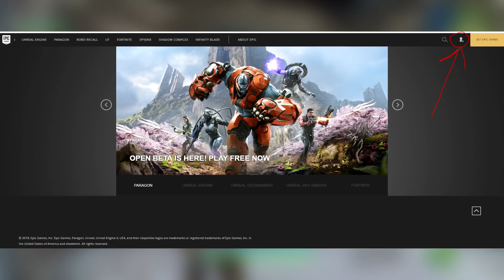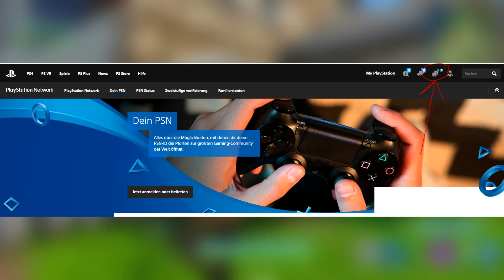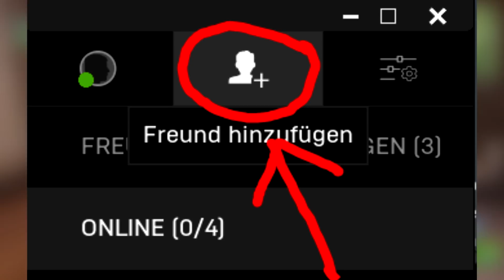FORTNITE als PS4 SPIELER MIT PC SPIELERN SPIELEN! SO GEHTS! PLATTFORMÜBERGREIFEND SPIELEN! CROSSPLAY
fortnite als ps4 spieler mit pc oder xbox one spielern spielen tricks
plattformübergreifendes zocken mit verschiedenen crossplay
▬▬▬▬▬▬▬▬▬▬Klicken für Beschreibung▬▬▬▬▬▬▬▬▬▬

2. Auf Konto gehen

3. Verbundene Konten

4. PSN verbinden ((falls nicht vorhanden neues Konto erstellen (als PC Spieler))

5. PC Spieler schickt über die PSN Seite Freundschaftsanfrage an PS4 Spieler

6. PS4 Spieler akzeptiert die Freundschaftsanfrage über seine PS4

7. PC Spieler geht in den Epic Games Launcher und schickt Freundschaftsanfrage an den PS4 Spieler (bei der FA den Epic Games Namen nehmen)

8. PS4 Spieler muss am PC oder Laptop die Freundschaftsanfrage im Epic Games Launcher annehmen

9. Fortnite starten

10. PC spieler muss dem PS4 Spieler beitreten (andersrum funktioniert es nicht)

(Zusammengefasst: Sowohl PC als auch PS4 Spieler müssen jeweils das Epic Games Konto mit dem PSN Konto verbunden haben.)

IP: game.inf-reallife.de
Port: 5001 / 5002 / 5003

Nützliche Dinge:
✘ Handy Powerbank

✘ Damit euer Zimmer besser aussieht

✘ Musikbox für unterwegs

✘ So wirst du zum DJ in jedem Auto

✘ Amazon Prime (30-Tage Testversion)

Mein Gaming Equipment:
✘ Meine Gaming Maus

✘ Meine Gaming Tastatur

✘ Mein Gaming Monitor

✘ Mein Gaming Headset

✘ Mein Gaming Mauspad

✘ Mein Controller

✘ Unsere Smartphones